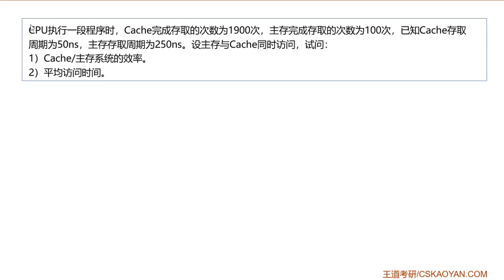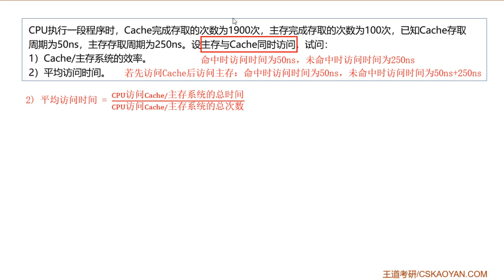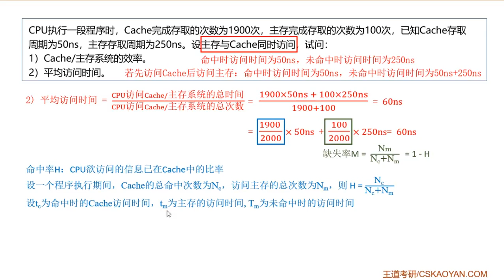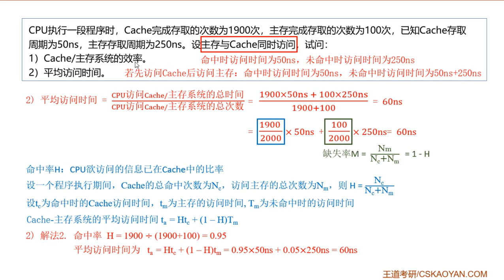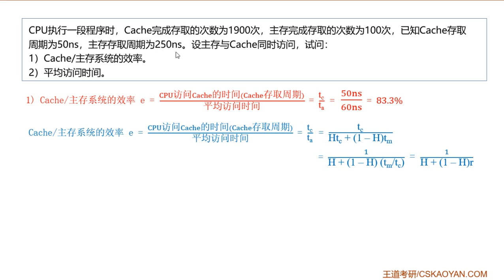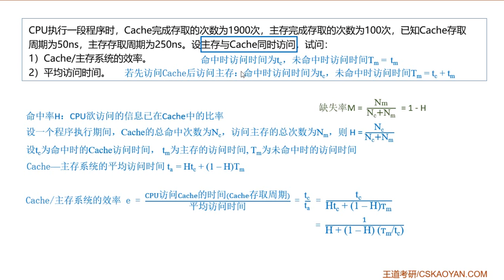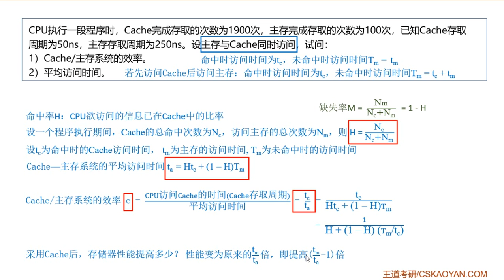3 2 综合题02